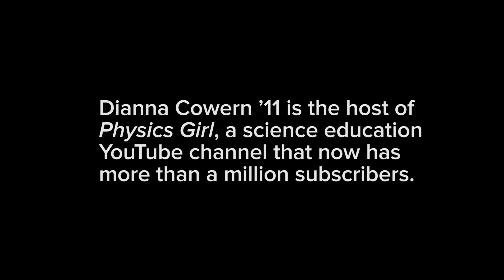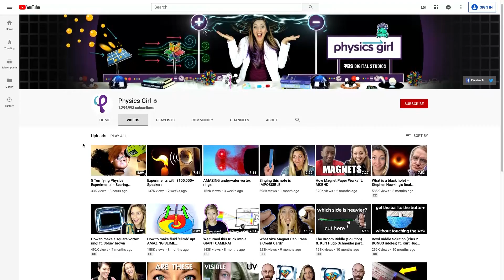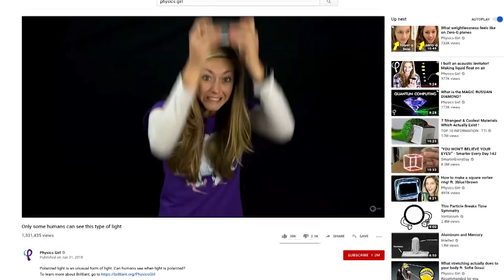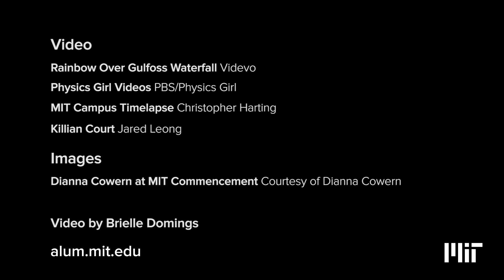Physics Girl YouTube channel sparks curiosity about science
Read more about the path Dianna Cowern '11 took to become a popular science YouTuber on the Slice of MIT blog

Cowern is the creator and host of Physics Girl, the science education YouTube channel that now has over a million subscribers. "I just love that physics can explain the world and the weird intricacies of it," says Cowern.

After graduating with a physics degree from MIT,  Cowern was feeling unsure of her next steps. "I started this YouTube channel and it was definitely a learning experience for me to figure out how to become a science communicator," says Cowern.

Not only has Cowern had the opportunity to do fun experiments,
but her channel has enabled her to work with and create videos with Bill Nye the Science Guy, YouTube CEO Susan Wojcicki, and professional skateboarder Rodney Mullen. "I've forged a career path that's weird and different and have made it work so far," says Cowern.